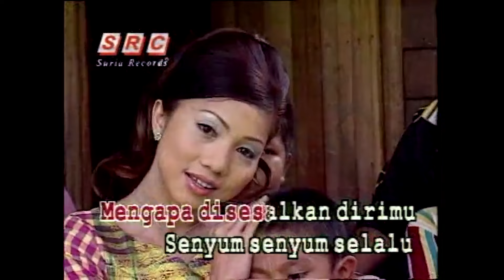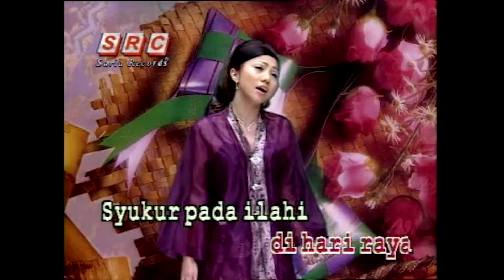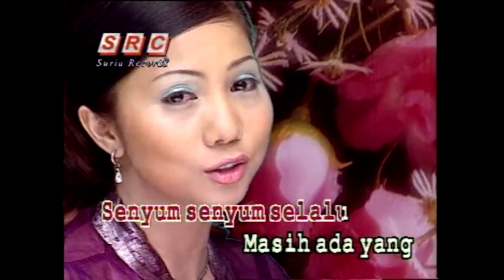Karaoke MV - Masih Ada Yang Sayang - Noraniza Idris (Official Music Video Karaoke)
Bulan ini special sikit, kita kan dah nak puasa, lepas tu raya. Jadi ini dia karaoke lagu lagu raya terbaik. Jom karaoke sampai pecahhhh.

1. Gema Lebaran - Erra Fazira
2. Nazam Lebaran - Siti Nurhaliza
3. Ingatan Di Hari Raya - Sofaz
4. Nikmat Hari Lebaran
5. Syawal Di Nanti
6. Hari Yang Mulia Hari Bahagia
7. Selamat Hari Raya Bonda
8. Sesuci Lebaran
9. Rindu Ku Di Hari Raya
10. Manis Manis Lebaran
11. Di Lebaran Yang Ini
12. Masih Ada Yang Sayang